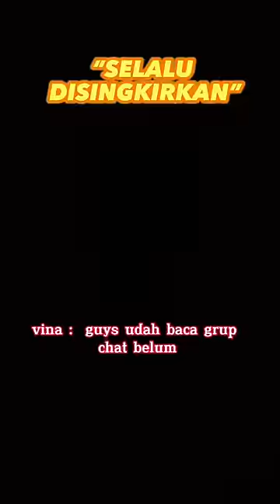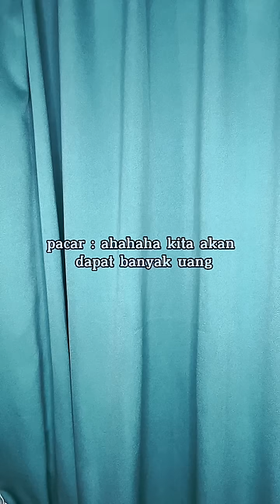KOMPILASI POV REN (MENGONTROL PAPA) -Karen Lorenza 2023